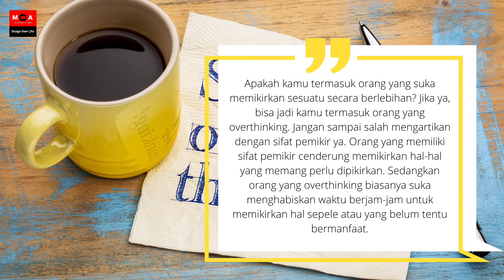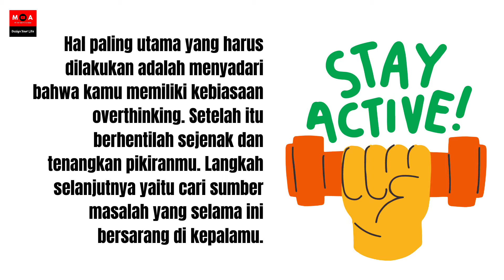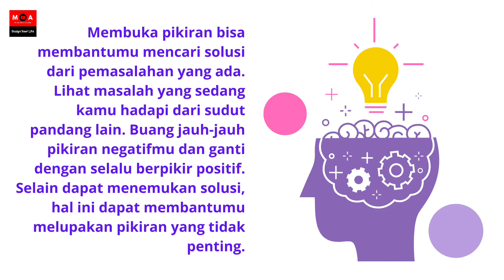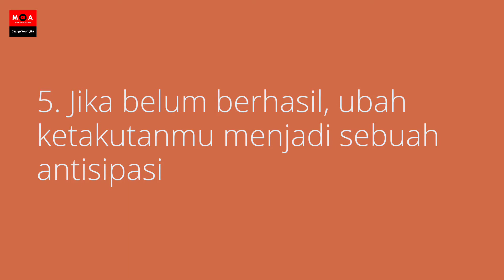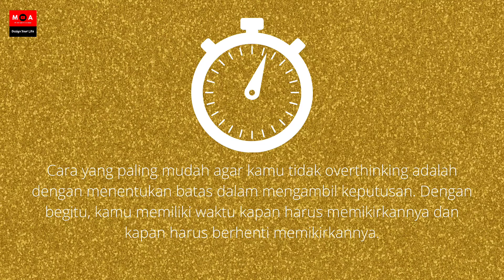7 Tips Cara Mengatasi Overthingking Agar Lebih Santai Menjalani Hidup | MeindhardOthmanAizat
mengatasi overthinking, mengatasi overthinking terhadap pasangan, mengatasi overthinking satu persen, mengatasi overthinking dalam islam